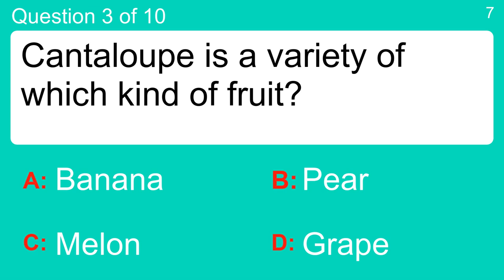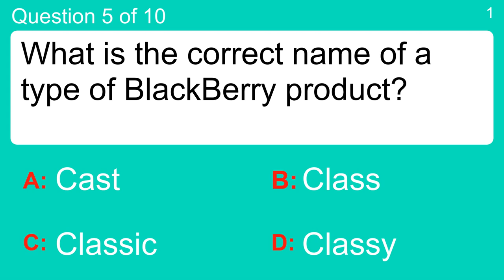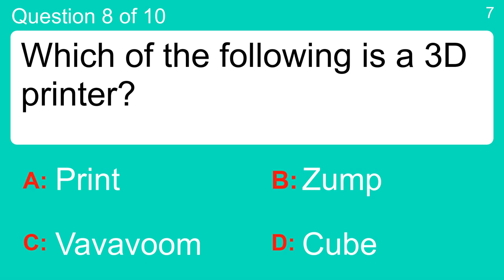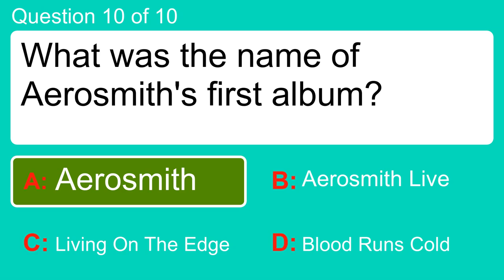General Knowledge For Trivia People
Question 1 : To return something to an earlier condition is to?
 Answer a: Restore
 Answer b: Restere
 Answer c: Reastore
 Answer d: Resture

Question 2 : Which of these are large birds that nest on the ground?
 Answer a: Dingo
 Answer b: Mite
 Answer c: Turkey
 Answer d: Zorro

Question 3 : Cantaloupe is a variety of which kind of fruit?
 Answer a: Banana
 Answer b: Grape
 Answer c: Melon
 Answer d: Pear

Question 4 : The biggest money spinning web based company in the world is?
 Answer a: Gloogle
 Answer b: Google
 Answer c: Goggle
 Answer d: Gooley

Question 5 : What is the correct name of a type of BlackBerry product?
 Answer a: Cast
 Answer b: Classic
 Answer c: Classy
 Answer d: Class

Question 6 : A popular retro coffee table is in the shape of which Australian artifact?
 Answer a: Ayers Rock
 Answer b: Boomerang
 Answer c: Didgeridoo
 Answer d: Pan Pipe

Question 7 : Mark the highest peak (Absolute height)
 Answer a: Ben Nevis
 Answer b: Càrn Mòr
 Answer c: Knockmealdown
 Answer d: Over Fauscoum

Question 8 : Which of the following is a 3D printer?
 Answer a: Cube
 Answer b: Print
 Answer c: Vavavoom
 Answer d: Zump

Question 9 : Which of the following terms is defined as "having no color or hue or chroma"?
 Answer a: Achromatic
 Answer b: Chromatic
 Answer c: Primary
 Answer d: Secondary

Question 10 : What was the name of Aerosmith's first album?
 Answer a: Aerosmith Live
 Answer b: Aerosmith
 Answer c: Blood Runs Cold
 Answer d: Living On The Edge